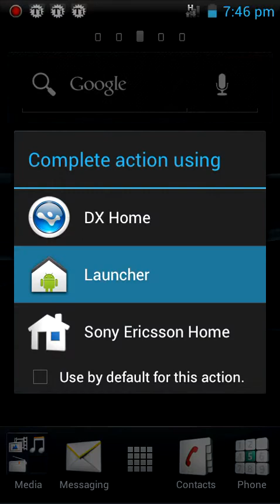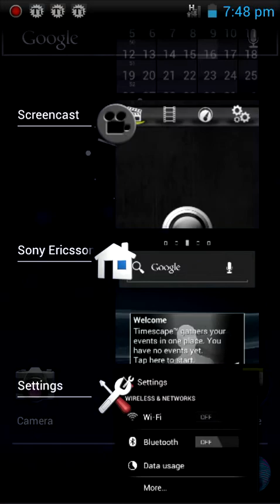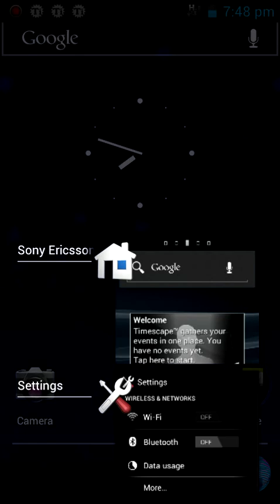ice cream sandwich on xperia neo